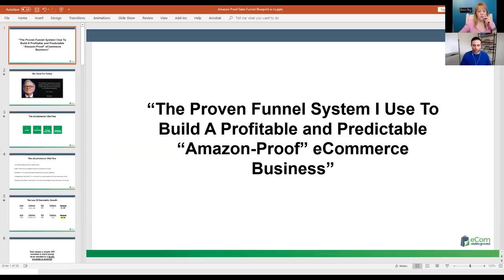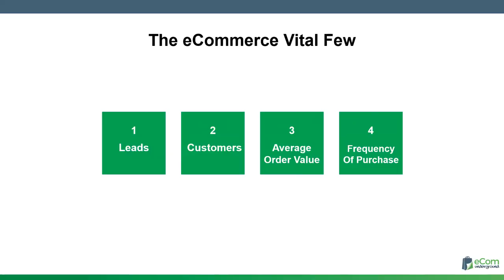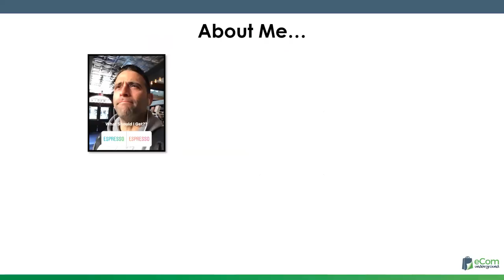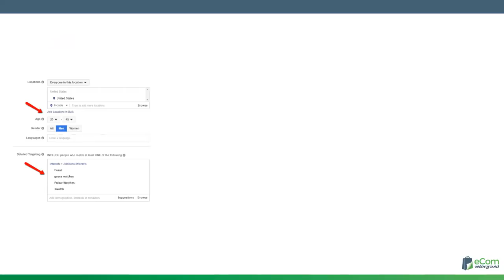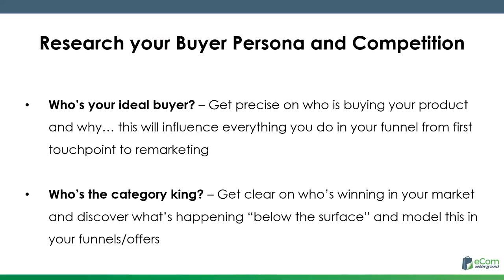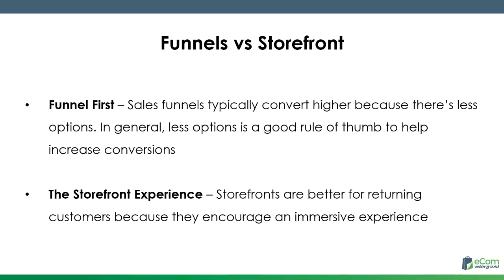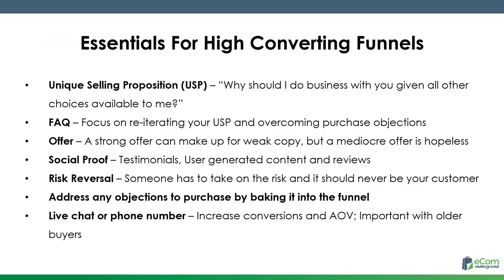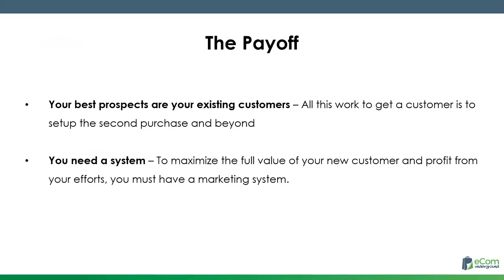Bryan Bowman ecomunderground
Today you'll learn how to sell your Amazon products on OTHER ecommerce platforms.

It's important after launching your own private label product on Amazon, to diversify to other platforms, build an email list, and create a brand.

Bryan Bowman of eCommerce underground shares this case study of exactly how he did this successfully.